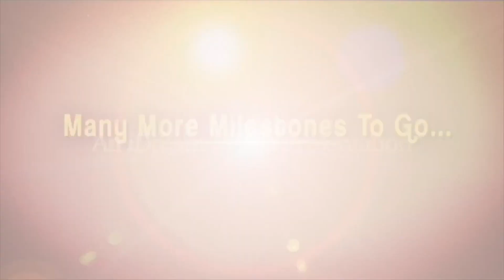నక్సలైట్లు నన్ను చాల బెదిరించారు | Raja Kishore Babu Retd Commandant | iDream News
Here is the exclusive interview with Raja Kishore Babu (Retd Commandant APSP Battalion, Kadapa) only on Crime Diairies With Muralidhar.